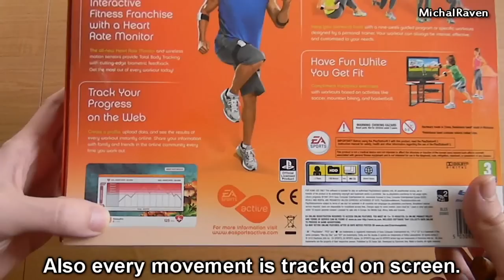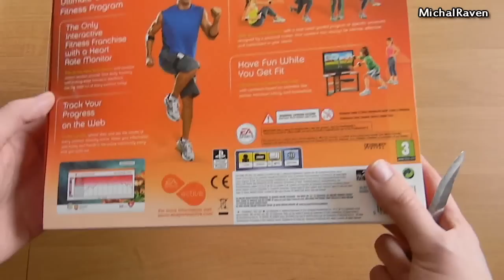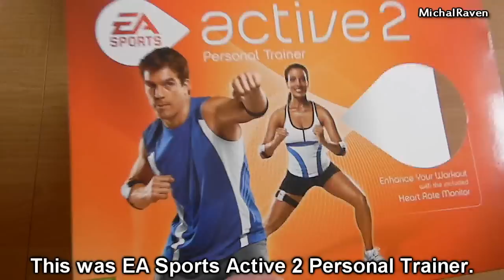EA Sports Active 2 Personal Trainer for PlayStation 3 - Unboxing PL/ENG